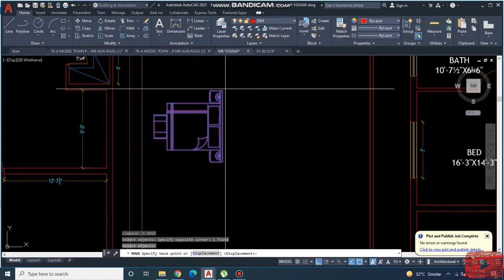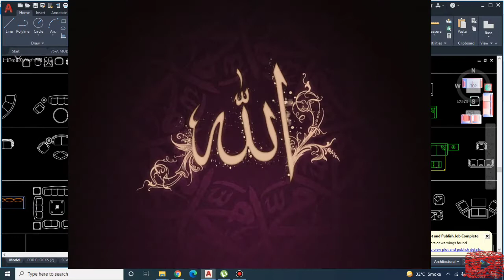Gharoor Karne Ka Anjaam.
gharoor ka anjam
garoor karne ka anjaam by true stories
garoor karne ka anjam
gharoor,gharoor karne ka anjam in islam
gharoor krny ka anjaam
gharoor ka dardnak anjaam
garoor ka anjaam
gharoor karne ki saza
gharoor krne ka anjaam by true stories
garoor karne wale
gharoor aur takabbur ka anjaam
gharoor karne se kya hota hai
takabbur karne ka anjaam
takabbur karne walo ka anjam
takabbur karne walon ka anjam